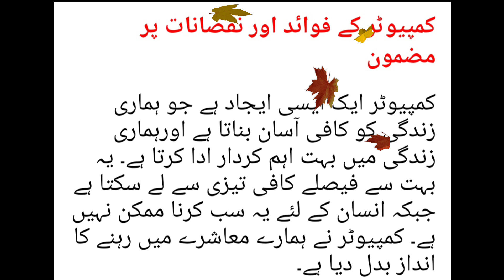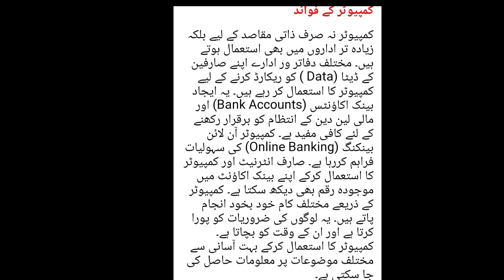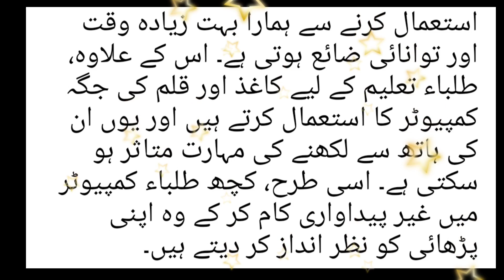computer k faide aur nuksanat Urdu mazmoom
computer k faide aur nuksanat Urdu